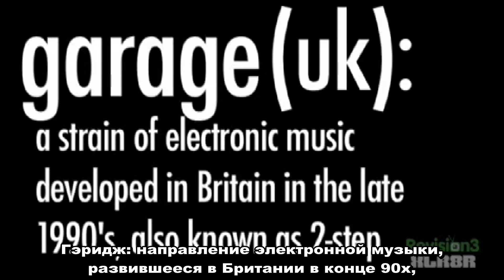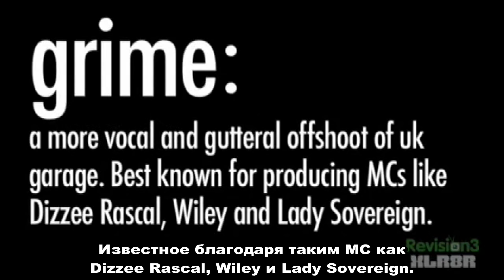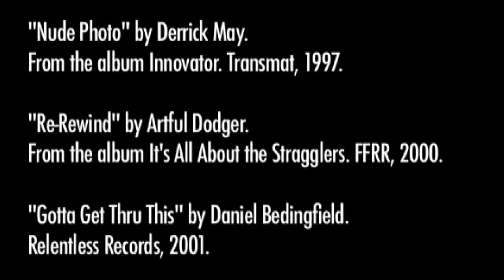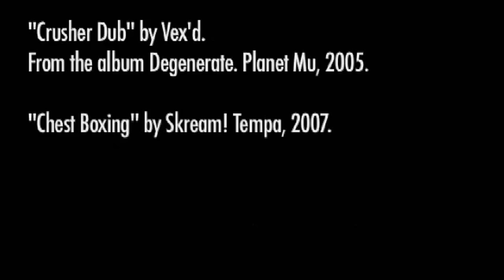XLR8R TV. Эпизод 25: Дабстеп (с переводом Selector)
Представляем перевод документального фильма о дабстепе, снятого XLR8R Magazine в 2007 году. DJ Youngsta рассказывает об эволюции жанра и ключевых артистах этой сцены.